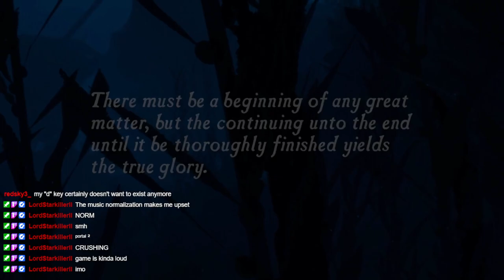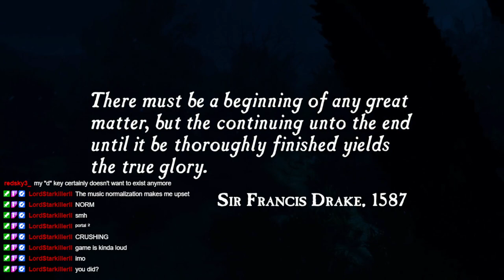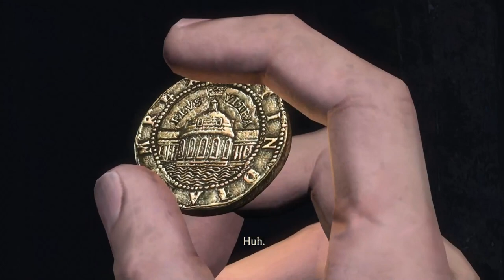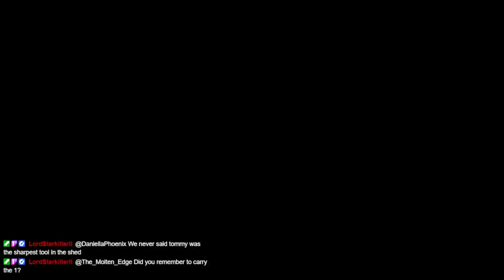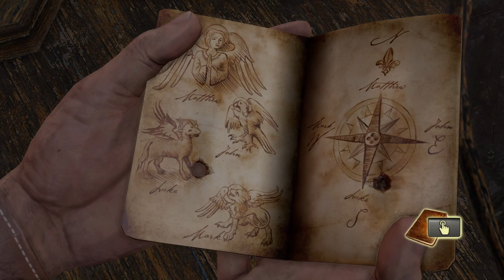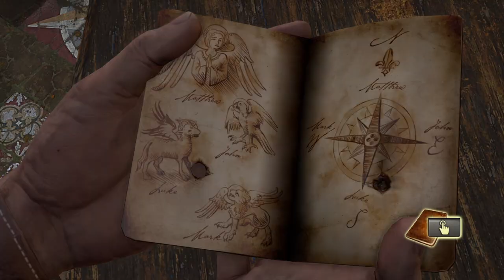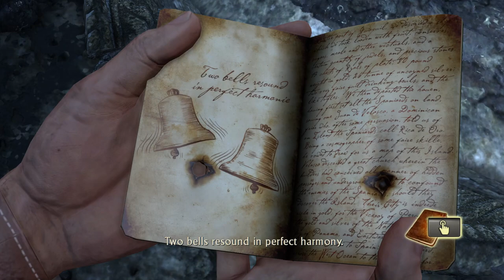Playing Uncharted Drake's Fortune For The First Time! Uncharted "Marathon" Part 1 Twitch VOD